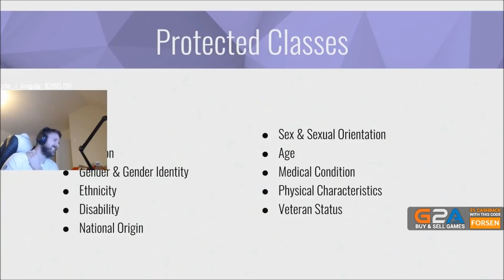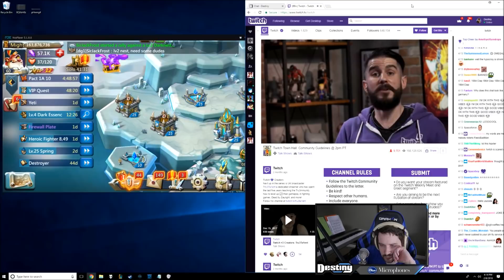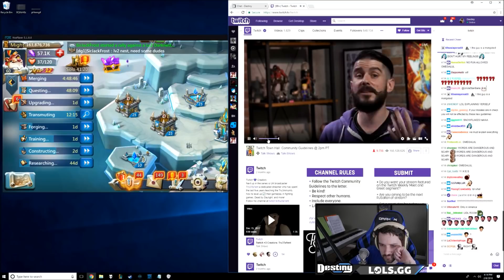Streamers React To Twitch Community Guidelines Updates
GREEKGODX DESTINY FORSEN DANSGAMING REACT TO TWITCH COMMUNITY GUIDELINES UPDATE. YOU THOUGHT YOU WERE SAFE ON TWITCH? THINK AGAIN